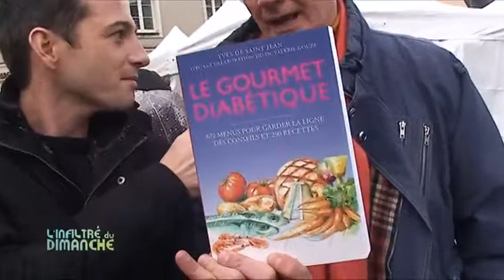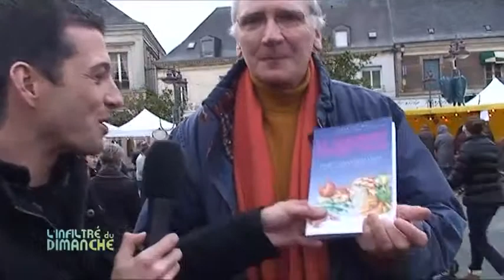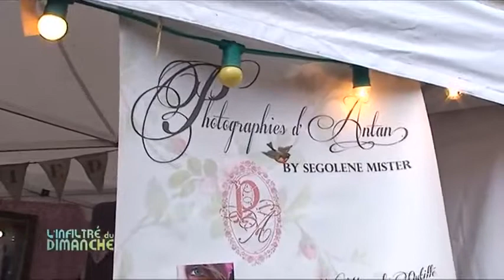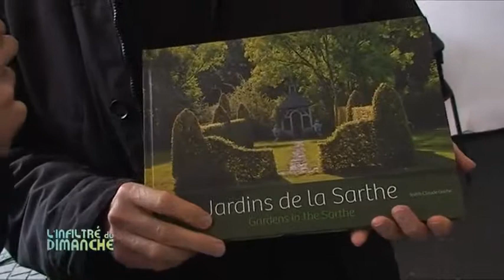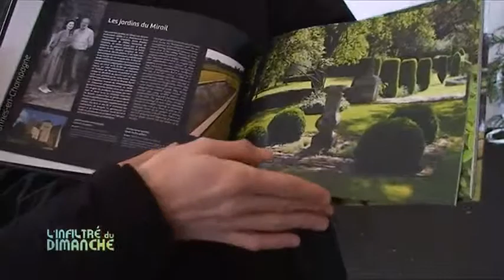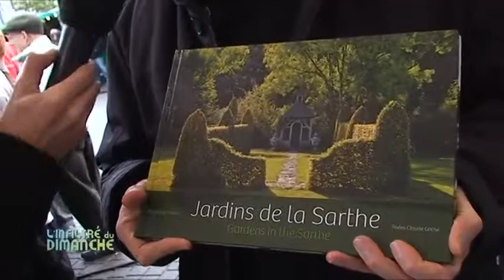Les auteurs près de chez vous 2012 à Ecommoy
Sites webs/blogs, copiez cette vidéo avec le bouton "Intégrer" !
 Partons à Ecommoy, dans la Sarthe, pour découvrir le salon littéraire "les auteurs près de chez vous", en marge du marché de Noël